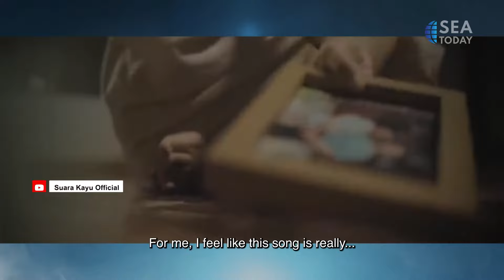Buddy Talk with Suara Kayu: Pandemic Challenge Turned Into a Masterpiece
Hai teman-teman! Selamat hari Minggu!
Pastikan untuk tetap mengikuti kami karena malam ini @paulpalele dan @hilyanihidranto akan lebih dekat dengan duo Indonesia @suarakayu yang baru saja merilis single terbaru mereka berjudul 'Kembali Pulang'.

Mereka tidak hanya akan berbagi kisah perjalanan tentang bagaimana duo ini terbentuk, tetapi juga cerita pribadi tentang bagaimana memiliki selera musik yang berbeda dapat meningkatkan kreativitas mereka.

Tidak hanya itu, Paul dan Yani juga akan memberikan mereka tantangan!

Penasaran? Saksikan Buddy Talk with Suara Kayu pada hari Minggu, 11 Desember pukul 20.00 WIB hanya di @seatodaynews

Hi buddies!! Happy Sunday!!!

They will not only share their journey on how the duo was formed but also their personal stories on how having different tastes of music can boost their creativity.

Not only that, Paul and Yani will also give them a challenge!

Curious? Watch Buddy Talk with Suara Kayu on Sunday, December 11 at 8 PM only on @seatodaynews .